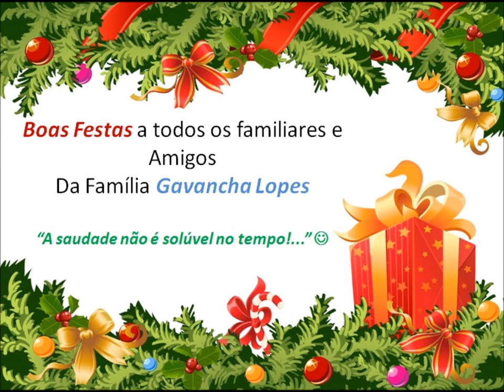Natal Gavancha Lopes 2014